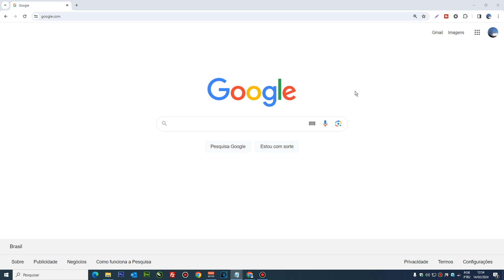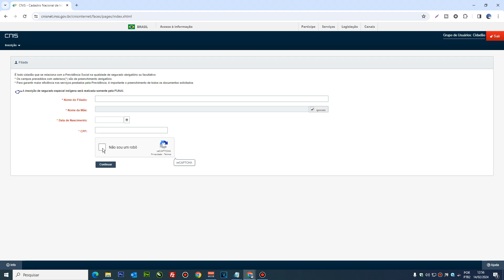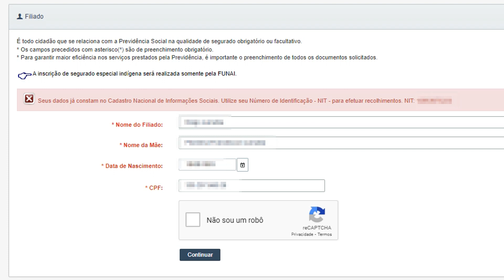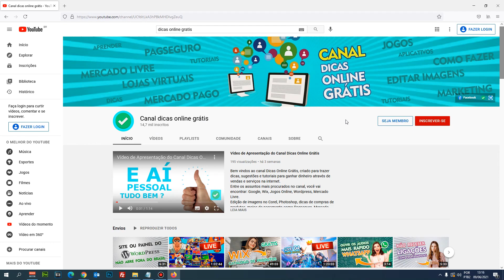Como descobrir o número do meu PIS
Como saber o número do PIS pelo CPF ? Como saber o número do PIS sem a Carteira de Trabalho ?
Neste vídeo vou explicar tudo de maneira fácil e passo a passo.